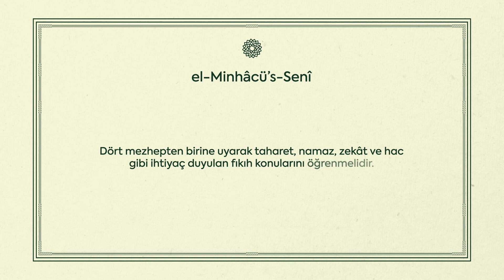Ehl-i Sünnet İtikadının Önemi | Şeyh Seyyid Abdulbaki Elhüseyni Hazretleri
Hâdimü’l-Müslimîn Şeyh Seyyid Abdülbâki Elhüseynî hazretleri el-Minhâcü’s-Senî adlı eserinde ehl-i sünnet itikadının önemi hakkında şöyle buyuruyor:

Her sâlik, İmam Ebü’l-Hasan el-Eş‘arî ve İmam Ebû Mansûr el-Mâtürîdî’den [rahmetullahi aleyhimâ] birinin görüşünü benimseyip fırka-i nâciye olan Ehl-i sünnet ve’l-cemâat’in yoluna uyarak itikadını düzeltmelidir. Dört mezhepten birine uyarak taharet, namaz, zekât ve hac gibi ihtiyaç duyulan fıkıh konularını öğrenmelidir.